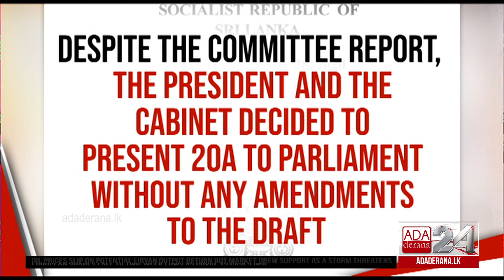SJB appoints committee on 20A (English)